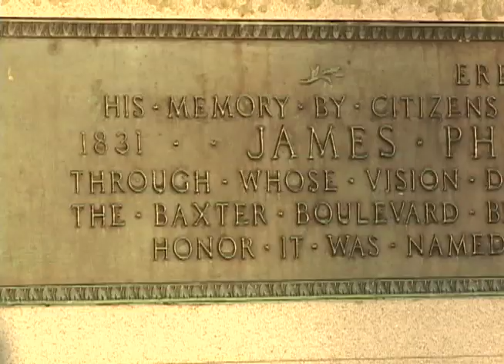City of Portland honors the Baxter family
The City of Portland honors the Baxter family's contributions to the city and the state.  Historian Herb Adams talks about their vision at a sunrise ceremony along Back Cove.